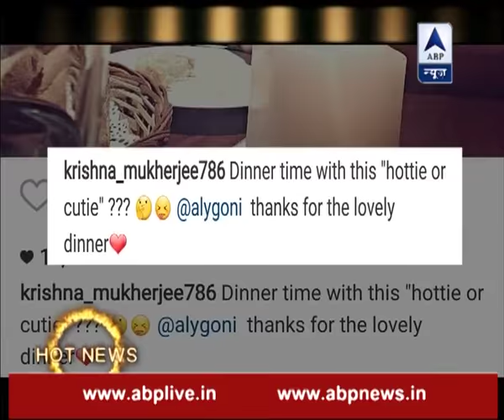Aly Goni's DINNER DATE with rumoured girlfriend Krishna Mukherjee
Rumour mills are abuzz with the speculation that TV actor Aly Goni aka Romi Bhalla has found love in co-star Krishna Mukherjee who portrays the role of Aaliya in Star Plus’ top show ‘Yeh Hai Mohabbatein’.

The duo had never accepted their relationship in public. However they were often spotted at various events in each other’s company but  always maintained the ‘just friends’ stance.

Recently, Aly and Krishna were seen spending quality time together on a dinner date. The actors have also shared couple of pictures on social media with their respective accounts which shows that there is something more than friendship between them.